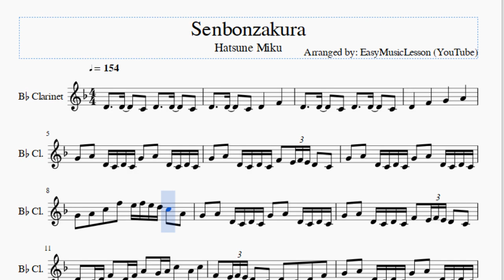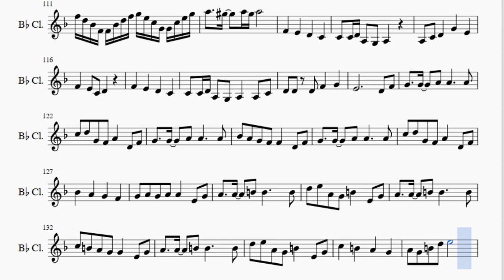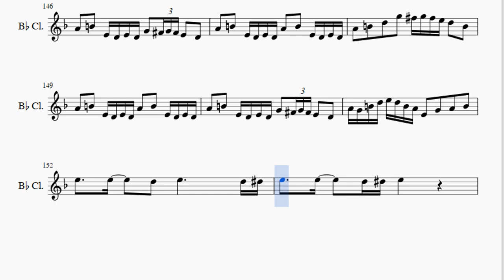Clarinet Sheet Music: How to play Senbonzakura by Hatsune Miku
Here is a sheet music/tab video on the song Senbonzakura by Hatsune Miku on the clarinet. A clarinet sheet music arrangement which is transposed to notes that are easily played by clarinet, for the song Senbonzakura by Hatsune Miku.

EasyMusicLesson teaches you to play the your favorite instrument, through well-arranged sheet music so that you too can learn how to play Senbonzakura by Hatsune Miku on the clarinet as fast as you can. A clarinet sheet music with backing tracks to help your play the song better.